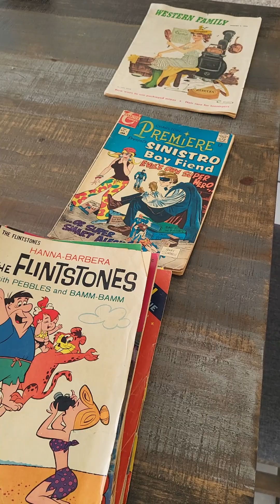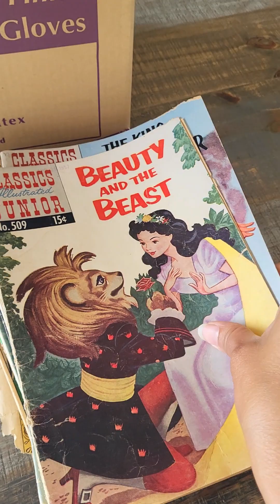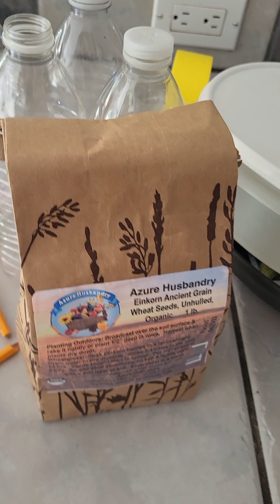Helping our Brothers in Christ yet continuing work on the Farm 🤩🐔🌻🙌👏🙏💗